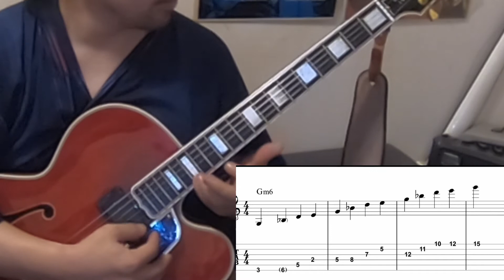【アルペジオ ギター】奏法ではないジャズで本当に使える分散和音とは！？ やり方正しい練習方法解説。ジャズギターレッスン 上級者向け、もちろん初心者も歓迎。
Sub channel

Japanese Wes Montgomery
My guitar teacher

My friend who learn at MIYANOUE
Good guitarist

大家　涼司

2012年より渡米。
2014年より現在までジャズピアニストの三上クニ氏に師事。